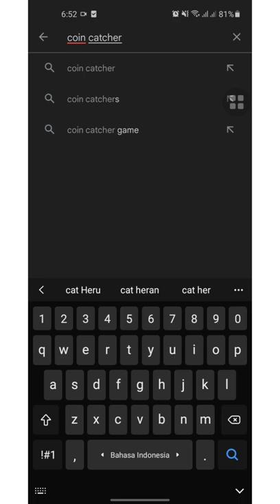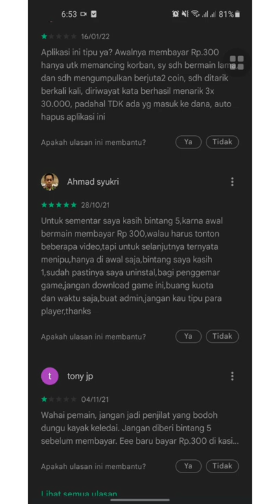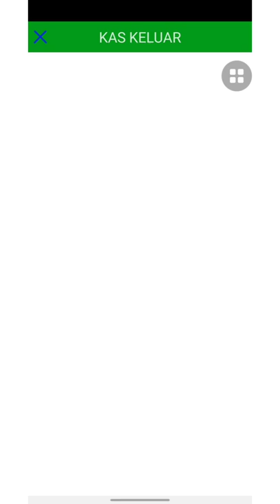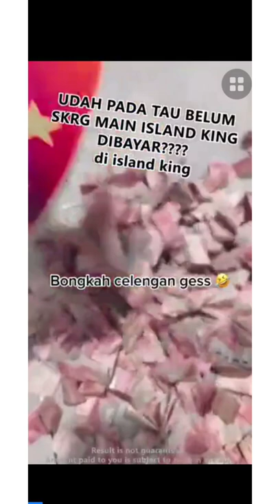Game Coin Catcher Penipuan